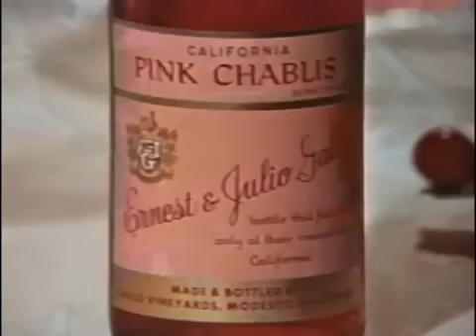Gallo Pink Chablis Wine Commercial.mp4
Vintage Commercial from Gallo WInes.
You can see more Vintage and Contemprory Drinks Ads at DrinksDaily.com